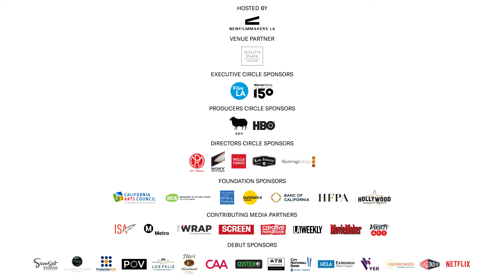NFMLA Stage 5 Filmmaker Interview | Isao Furugori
Host Danny De Lillo sits down with filmmaker Isao Furugori to talk about the making of his short film 'First'